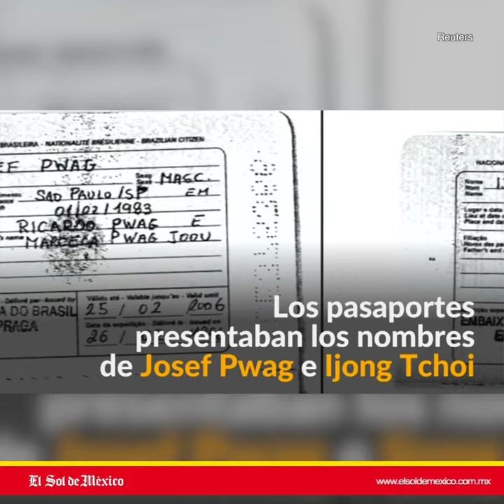Líderes de Corea del Norte utilizaron pasaportes brasileños / OEM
El líder norcoreano, Kim Jong Un, y su padre, el difunto Kim Jong Il, utilizaron pasaportes brasileños obtenidos de forma fraudulenta para solicitar visas para visitar países occidentales en los años 1990.